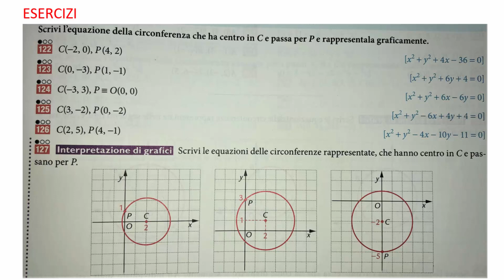EQUAZIONE DELLA CIRCONFERENZA DATO CENTRO E UN PUNTO